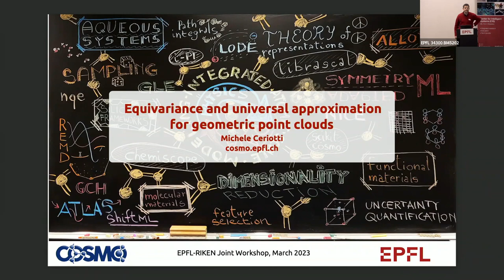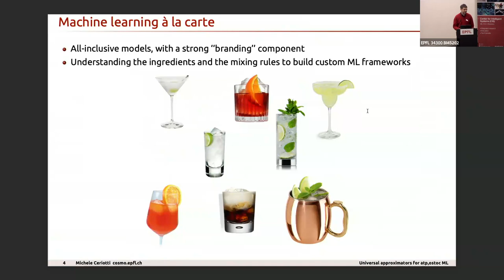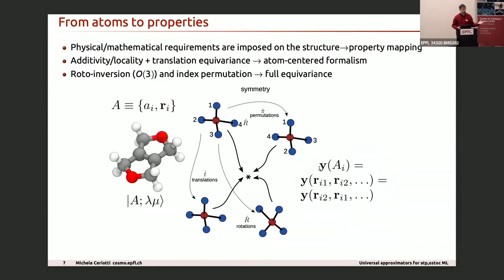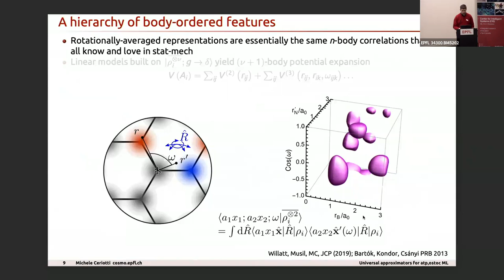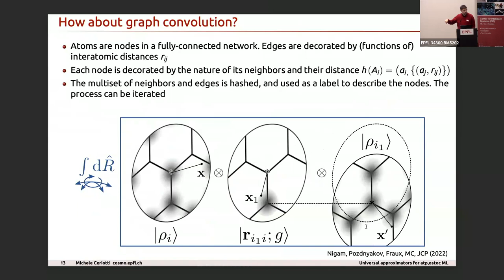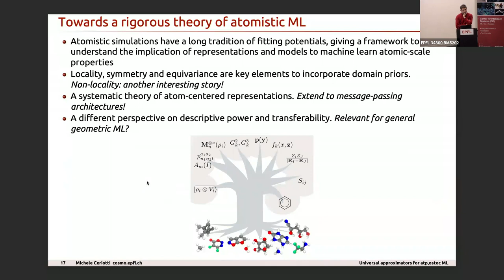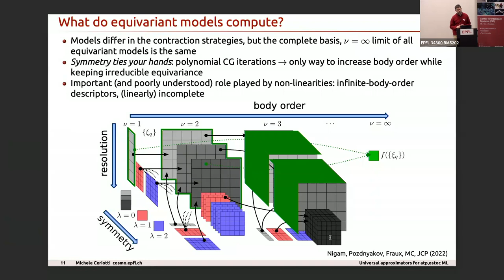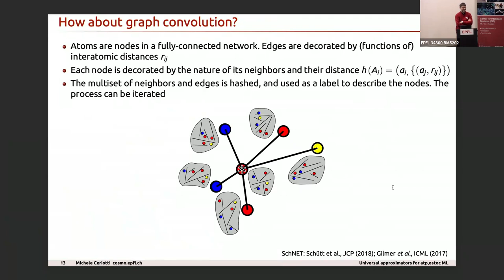Michele Ceriotti (EPFL-CIS): “Equivariance and universal approximation for geometric point clouds”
Abstract: As with many fields of science, machine learning has become an essential part of the toolbox for modeling matter at the atomic scale, with many frameworks having become well-established, and many more being developed in new research directions.
The most effective frameworks treat atomic structures as point clouds, and incorporate fundamental physical principles, such as symmetry, locality, and hierarchical decompositions of the interactions between atoms, in the construction of the ML model.
I will present a general framework that unifies several of the most recent developments in the field, including the representation of structures in terms of systematically-convergent atom-centered correlations of the neighbor density, as well as equivariant message-passing schemes that build automatically descriptors with equivalent information content.
Rationalizing the structure of equivariant models reveals some limitations, including the existence of configurations that cannot be distinguished by certain classes of symmetric models, and strategies to address them, building accurate and interpretable models that are capable of universal approximation.